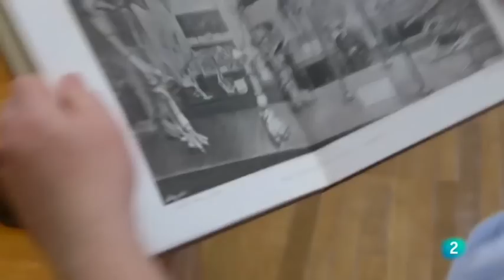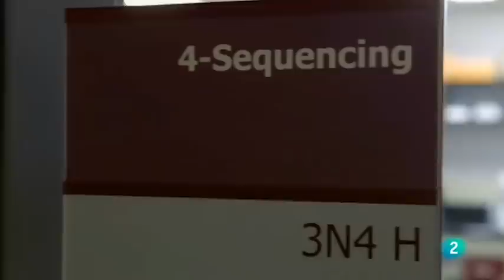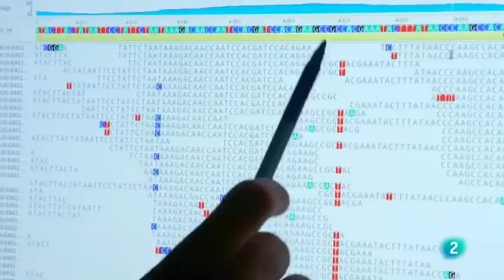SIBERIA (Mamut Lanudo: Gigante de la Edad del Hielo) - Documentales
Los mamuts lanudos desaparecieron hace 10.000 años, en una época en la que el mar actual estaba unos 120 metros más bajo, y había grandes casquetes polares y amplios glaciares. Los últimos mamuts, localizados en una remota isla de Siberia, desaparecieron hace tan sólo 3.700 años.